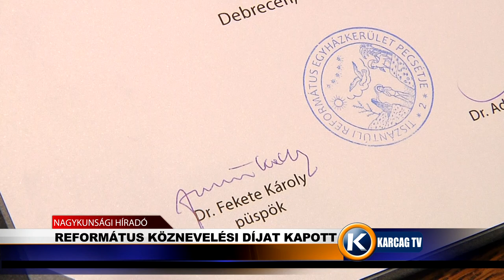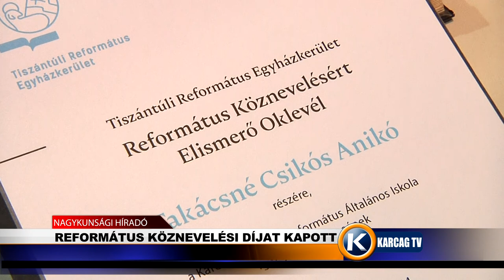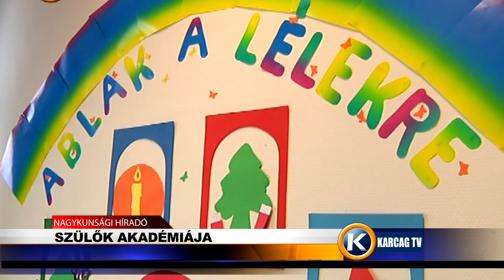Nagykunsági Híradó 20191114